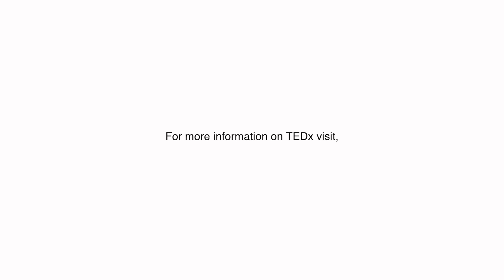Desire Overwhelming Doubt: Stage Fright | Kimberlie Munda | TEDxYouth@BrookhouseSchool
Stage fright is the anxiety and panic cause or experienced before any performance. Stage fright does not end at once. It gets better with exposure. Each time you accomplish a task the desire grows and eventually overwhelms the doubt. Kimberlie is 17 years old and a student at Brookhouse School. Her TEDx talk is based on stage fright. " I wanted to tell the story from a personal perspective; how it affected me and how I am working towards overcoming it". "I would be able to give what I think would be suitable solutions towards stage fright so that people can be inspired to impact change in their own lives by not letting it hinder their experiences and opportunities" This talk was given at a TEDx event using the TED conference format but independently organized by a local community.